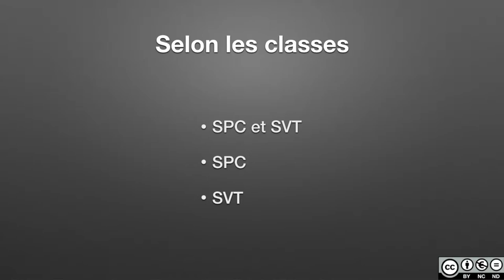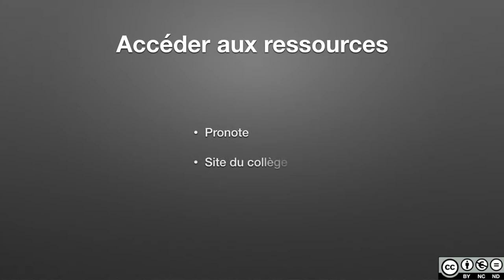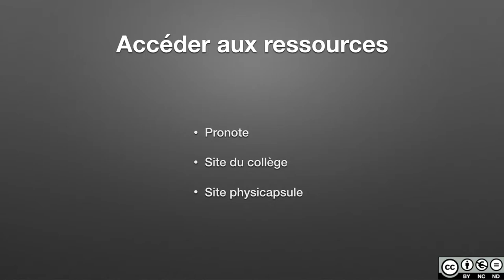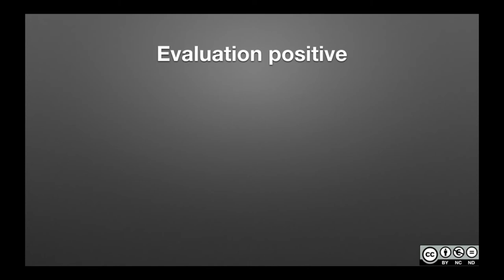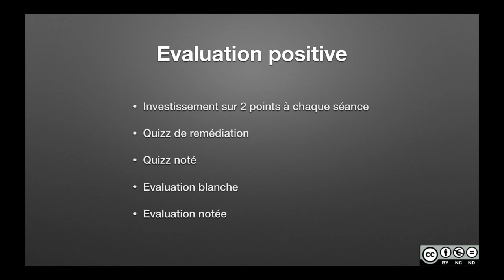Présentation de la classe coopérative et d'entraide au collège Château Double